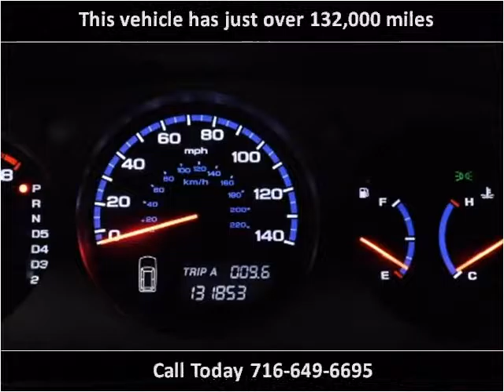2005 Acura MDX Used Cars Buffalo NY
This 2005 Acura MDX is available from Superior Auto Sales.